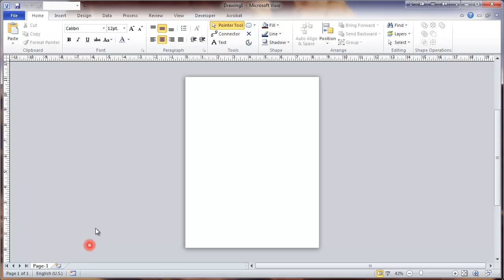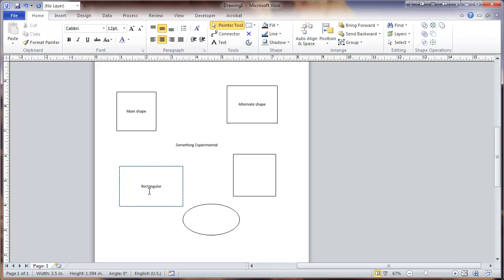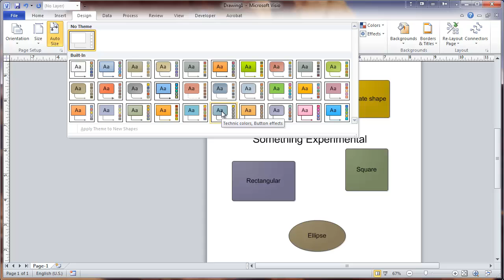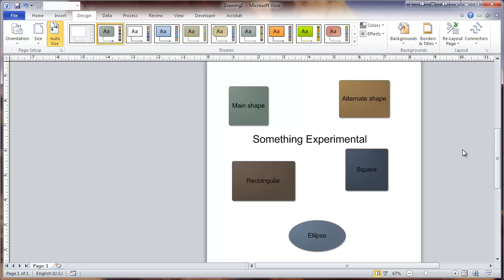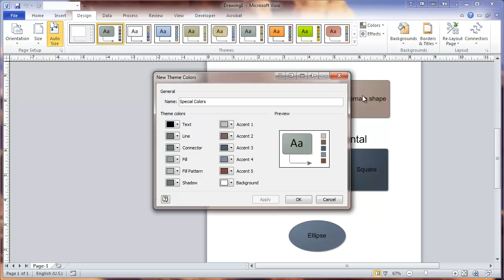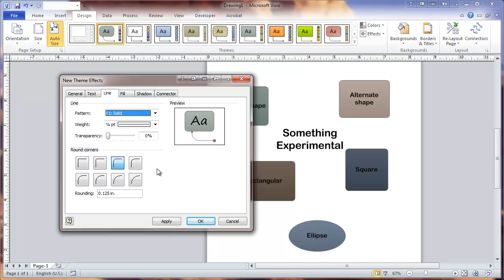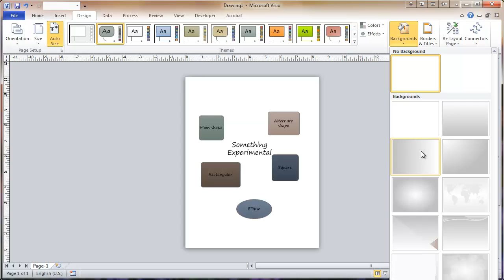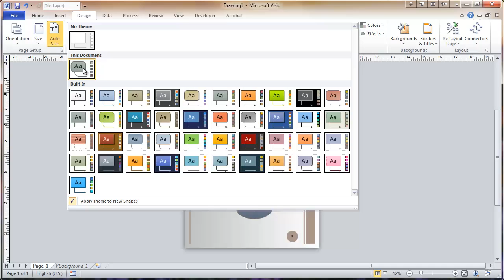Visio 2010 Themes Tutorial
Use the Themes feature of Visio 2010 to enhance the appearance of a drawing and provide a consistent format across different sheets and documents.  Create custom color groups and special effects that can be used on future drawings.